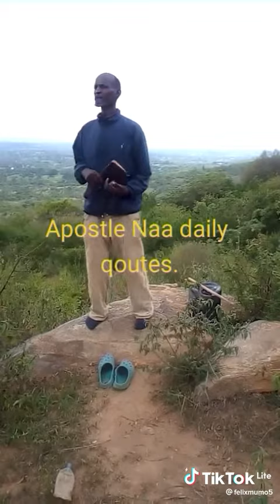proclaimed to have holy spirit in preaching